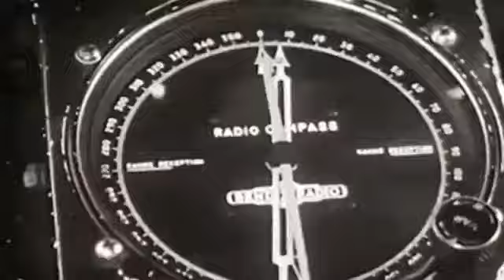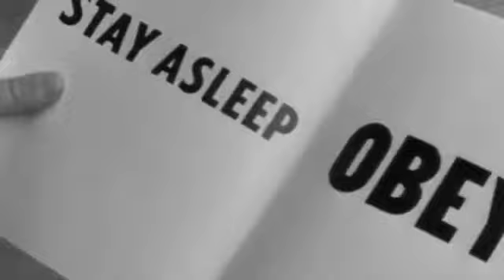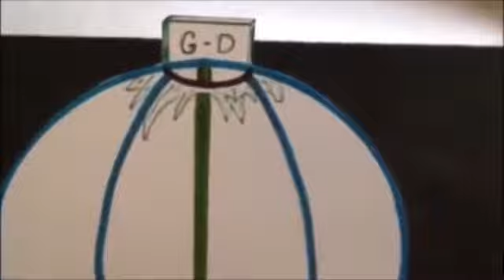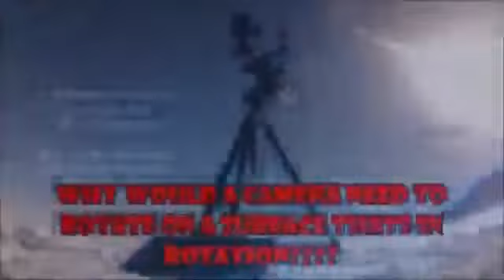UNIVERSAL SECRETS ARE HIDDEN WITHIN MOVIES + MUSIC